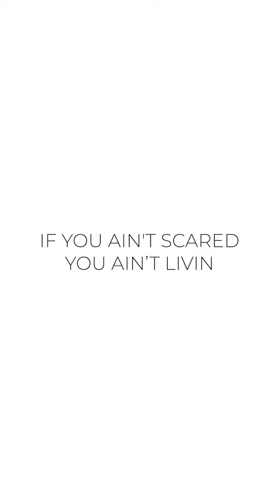education📚 over entertainment📺⁣⁣⁣⁣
𝐅𝐎𝐋𝐋𝐎𝗪 if u pick education⁣⁣⁣⁣
[𝐞𝐩𝐢𝐬𝐨𝐝𝐞 𝟐𝟓/𝟕𝟒] of 𝐫𝐢𝐬𝐞@𝐟𝐢𝐯𝐞 𝐬𝐞𝐚𝐬𝐨𝐧 𝐨𝐧𝐞: "𝐓𝐡𝐞 𝟓𝐀𝐌 𝐂𝐥𝐮𝐛" by Robin Sharma
𝐫𝐢𝐬𝐞@𝐟𝐢𝐯𝐞 is not solely about waking up at 5AM though there is a time of benefits in doing so. the 20-20-20 protocol is core of your morning routine ⁣⁣⁣⁣
20 minutes with 𝐌𝐎𝐕𝐄, 𝐑𝐄𝐅𝐋𝐄𝐂𝐓, & 𝐆𝐑𝐎𝗪. in life there are two Es to pick from - 𝐄𝐝𝐮𝐜𝐚𝐭𝐢𝐨𝐧 or 𝐄𝐧𝐭𝐞𝐫𝐭𝐚𝐢𝐧𝐦𝐞𝐧𝐭. which do you choose?⁣⁣⁣⁣
𝐟𝐨𝐥𝐥𝐨𝐰 @benschmidt.tv along, to watch our hero's journey⁣⁣⁣⁣⁣⁣
[a @benschmidt.tv production: your personal, business, & real estate develop𝐄𝐑]⁣⁣⁣⁣⁣⁣
design/web. 🧁 @contentcupcakes⁣⁣⁣⁣⁣⁣
audio/visual. 🇺🇦 @kiyashko86⁣⁣⁣⁣⁣⁣